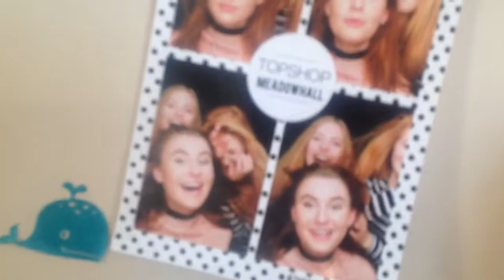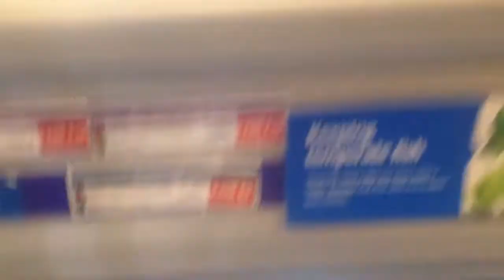IT'S NEARLY VLOGMAS! WOOP!